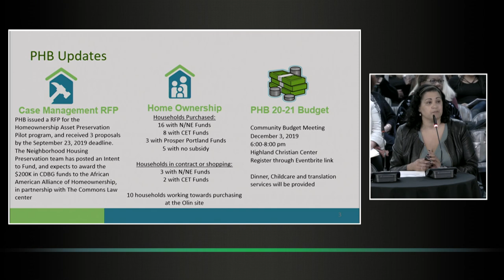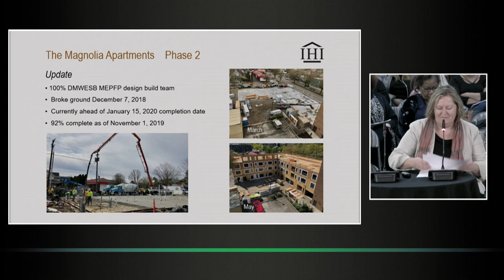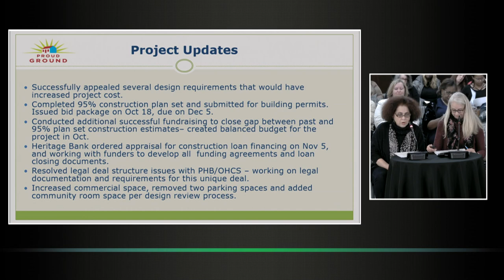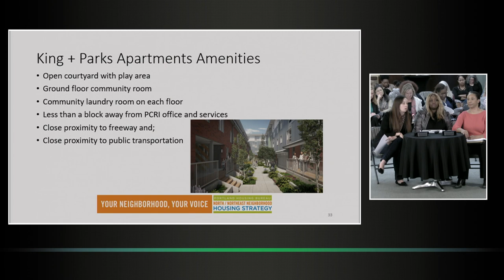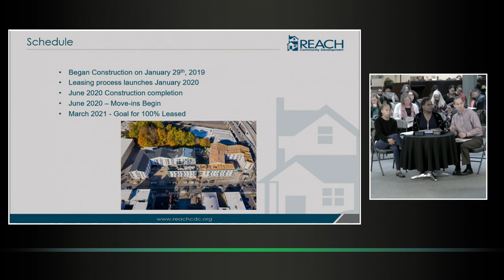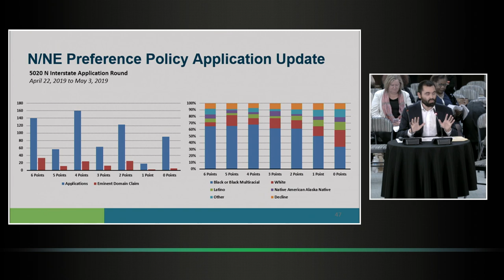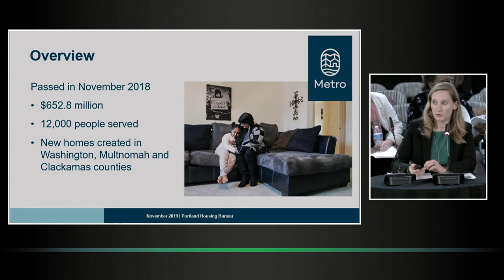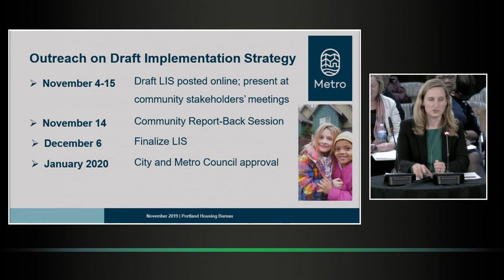N-NE Housing Strategy Community Oversight Committee 2019-11-14